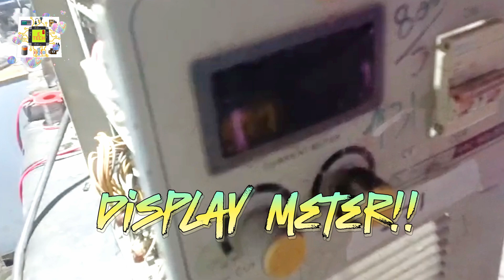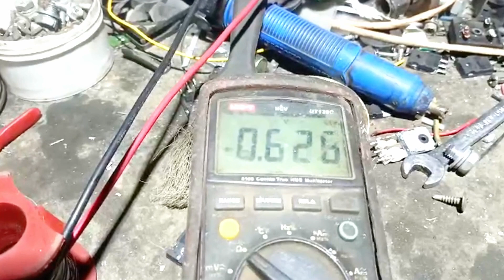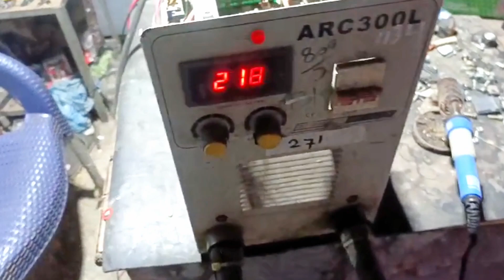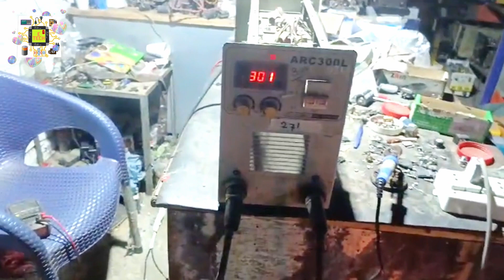Repairs ARC 300L Welding Machine Current Display Meter & Rectifiers Failure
If your machine is still faulty, you can try an authorized technician to repair it.
1. The videos have no negative impact on the original works.
3. The videos are transformative in nature.
4. We use only the audio component and tiny pieces of video footage, only if it's necessary.
 Allah Hafiz